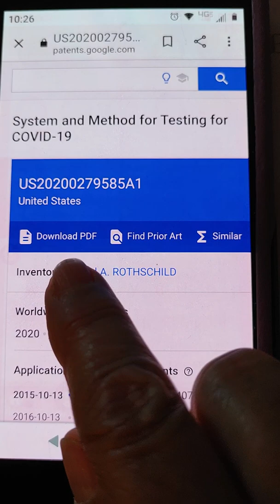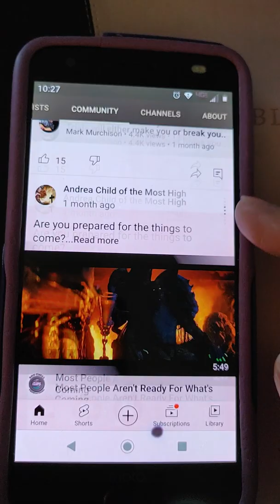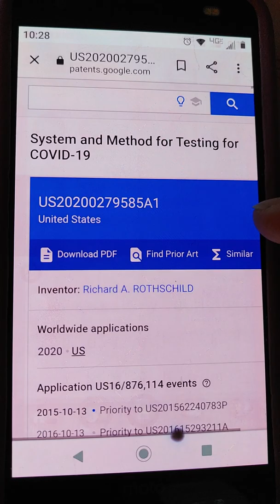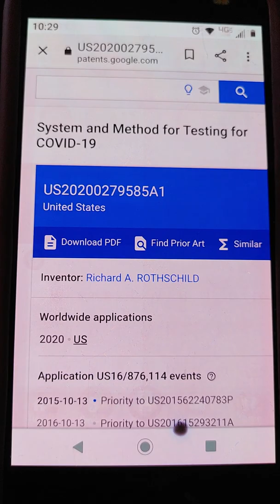Who is the inventor of the test? The one and only Richard A. ROTHSCHILD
System and Method for Testing